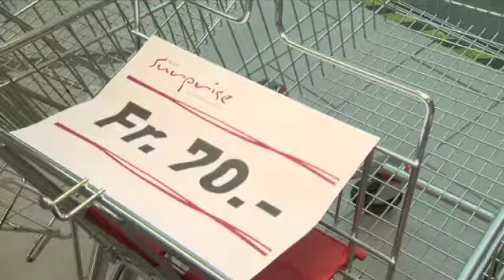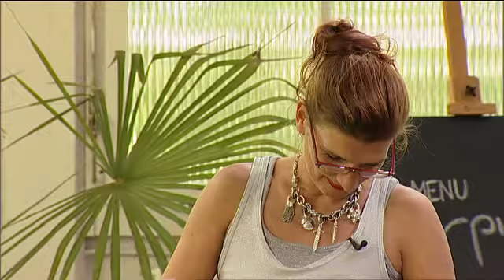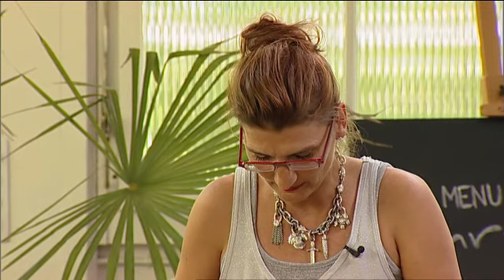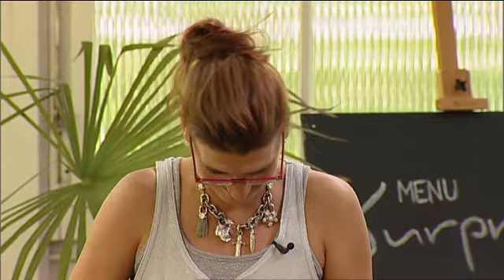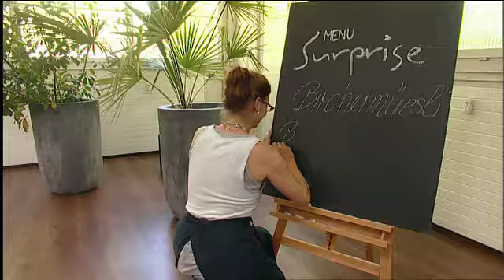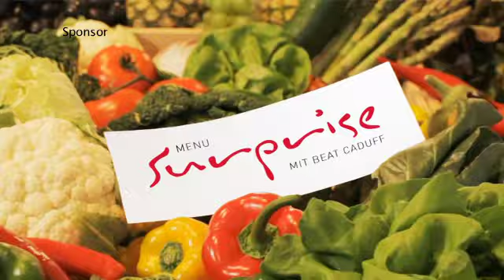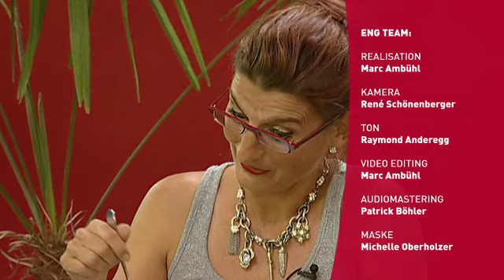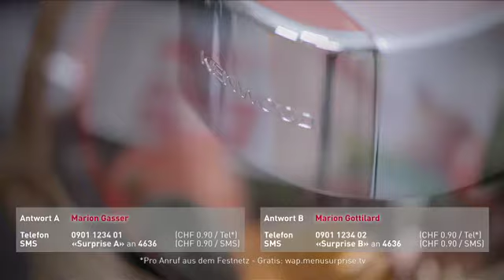Menu Surprise mit Marion Gasser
Zu Gast in Beat Caduff's Küche: Die Mitbegründerin des Ess-Zirkus "Clowns und Kalorien" Marion Gasser